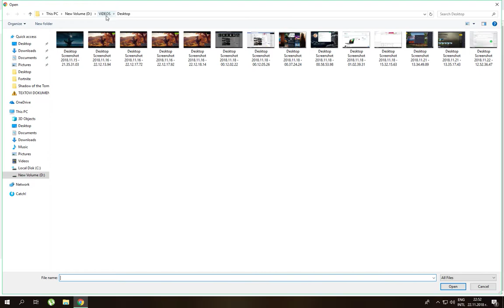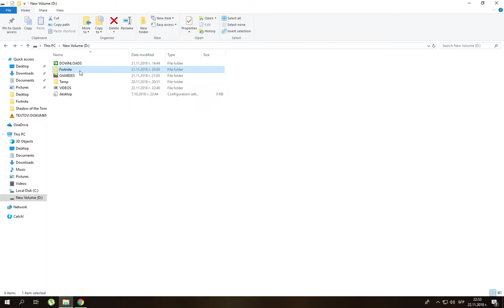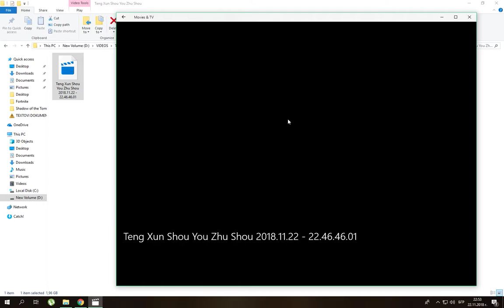Айде Още една Победа с Ицака МАДАФАКА !!!! - PUBG